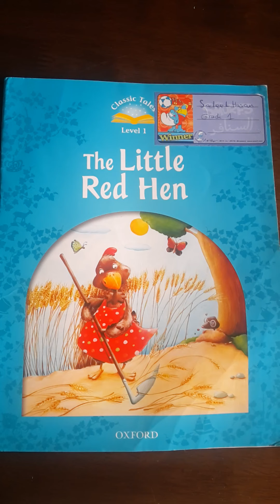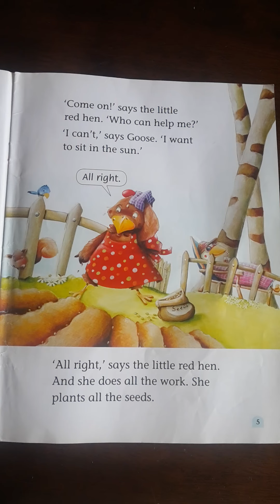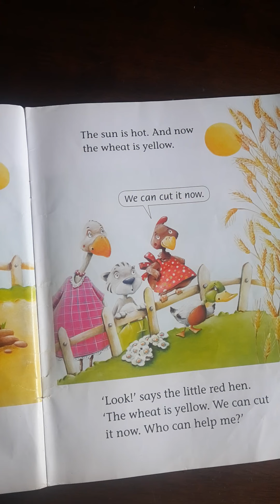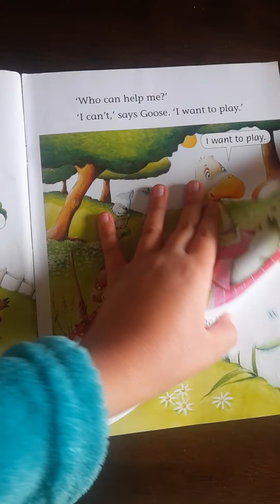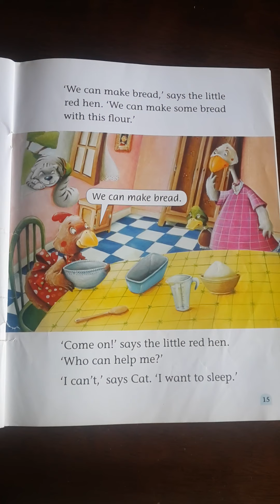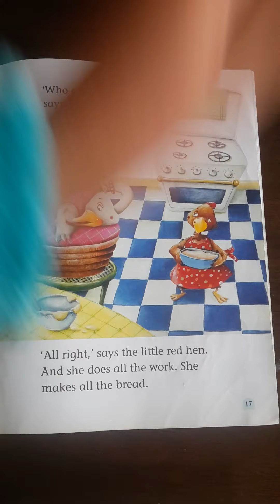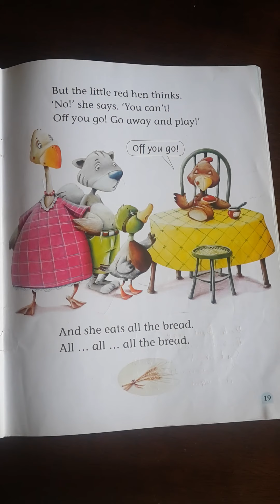The Little Red Hen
Reading a beautiful story with Sadeel ♡